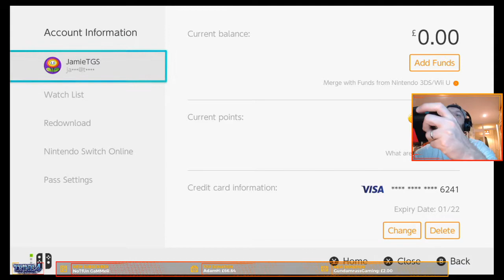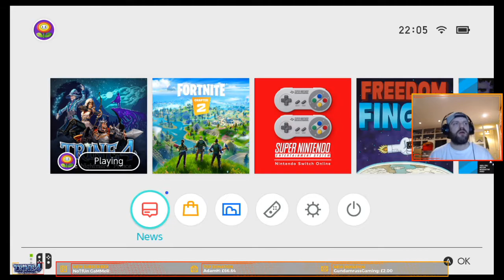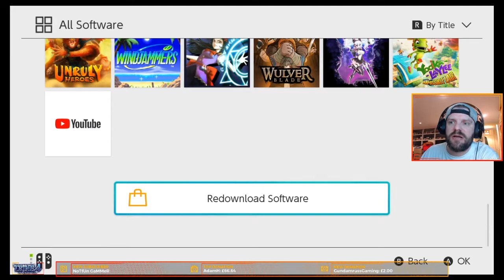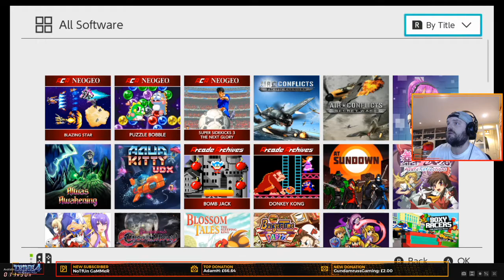Trine 4 - Nintendo Switch Livestream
Come and watch us streaming one of the most charming games out this year. Trine 4

● Buy TGS Merchandise ●